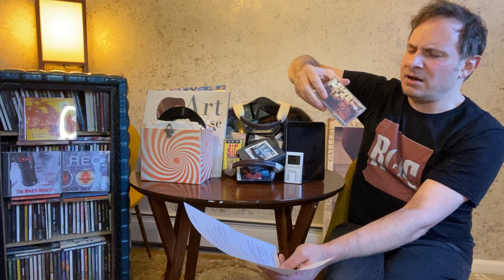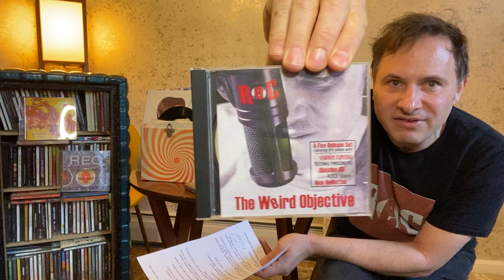Which Format is Best? - The Answer May Surprise You! | MxG S3Ep1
FEATURED MUSIC: REC - The Weird Objective (five albums, 32 tracks)

Welcome to WEEK 225 of MUSIC is not a GENRE (Video Episode #51)
Which Music Format is Best? - The Answer May Surprise You!

Before I started podcasting, I blogged weekly for years. I started with cassettes. When I ran out & transitioned to vinyl, I paused to discuss the history of music formats, from late 19th century cylinders to present day streaming.

As I transition now to CDs, let's do something different. Let’s talk about what the best format IS. Rather than discuss all of the 50+ options, we’ll limit it to the formats most widely used in the last 60 years. Vinyl, cassettes, CDs & digital files (principally mp3s, wavs, and cloud-based streaming). Each format has its fans:

VINYL PROS - the warm crackly sound, like cozying up to a soothing fire. Dropping the needle on whatever song they want. The large artwork. The care needed to maintain & listen to vinyl records.

CASSETTE PROS - the tight, sizzly sound with maybe a little tape warp for character. The portability. The angled inserts with art & text on every fold. The plastic case that serves equally well as percussion. How easy it is to make their own cassette, or to repair a stretched tape with a pencil & a few spins.

CD PROS - The depth of sound & ability to hear every nuance on the sonic spectrum. The size, shape & ease of use. How you can skip to any song. How the insert is like mini vinyl art, but with as many folds & pages as the artist wants.

DIGITAL FILE PROS - How easy it is to collect and store music - either as files or streaming playlists. How you can choose an audio quality anywhere from the thinnest mp3 to the bulkiest wav. How nearly every song is at their fingertips in an instant. How you can listen to a song & look up all the info & photos you could ever want at the same time on the same device. How cheap digital is compared to every other format.

Yes, there are drawbacks to each. Vinyl and cassettes - the analog formats - warp and break easily. They’re harder to transport, store and play. Sonic quality tends to deteriorate over time. You can only capture a certain amount of the original sound production. These formats color the sonic output in ways that weren’t intended by the artist.

CDs and files - the digital formats - can sound “cold” and thin. Like the analog formats, CDs are also harder to transport & store, and to a lesser extent can degrade & suffer other damage. Digital files are harder to catalog and keep track of, and lack a tremendous amount of the other formats’ visual & textual representations. Their sound quality varies greatly, and the most compressed files (low end mp3s) sound as bad as an old tape on a crappy one-speaker boom box. Plus, while digital sound captures a much larger swath of the sonic spectrum in both breadth and depth, it misses the connective tissue that analog captures by default. The spaces between the ones & zeros.

So what’s the best format??

When I was young I had only vinyl, and I loved it. When cassettes came, I flipped. I could take them anywhere, even record vinyl onto blank ones and take THEM too. When CDs came, I couldn’t believe the sound quality. I couldn’t take them everywhere because portable players were scarce, so I got around that by recording them onto cassettes. When cars started including CD players standard, I left cassettes behind. It took me a loooong time to stop buying CDs, a good 15 years into the mp3/streaming age. I didn’t like having to download files & then either rip them onto a CD or upload them to a player. At the same time I was collecting them at a rate I could never have afforded otherwise. Once I got familiar with a streaming service I liked, I stopped buying CDs altogether, and have almost completely stopped downloading files too.

It’s possible to say all of the music I’ve chosen to listen to over the past 5-10 years I don’t actually “own”.  I do miss holding the artwork, sharing physical music with others, and staring at my home collection the way I do with books. I miss some of the quirks & community feeling & especially the stores. But not so much that I feel the need to go back to the old ways.

Which leads FINALLY to an answer.  The most important aspect of ALL of the above IS ... the MUSIC. The experience of listening to, absorbing, getting lost in the sounds & the words & the world the artists create. It doesn’t matter which format you prefer, as long as it gets you to the music you want. Debate the pros and cons. Make your case for your favorite. NONE of them are “the best”.  What only ever matters is the music.

What’s your history with music formats? What’s your favorite? Discuss dammit!